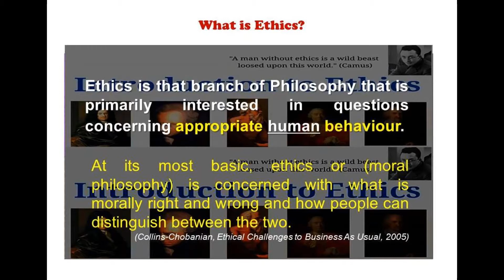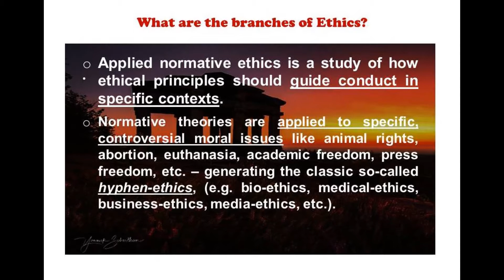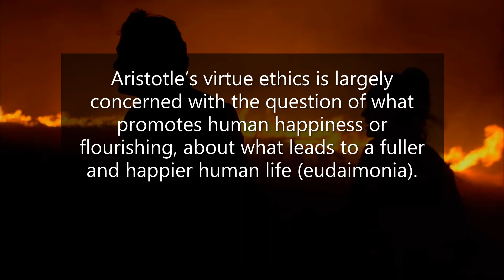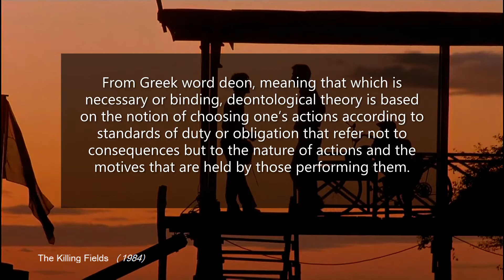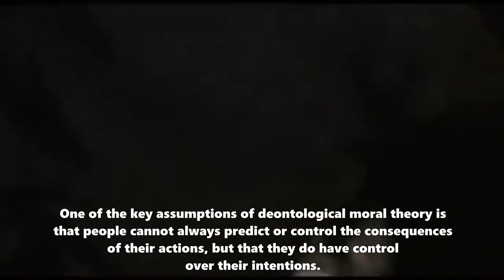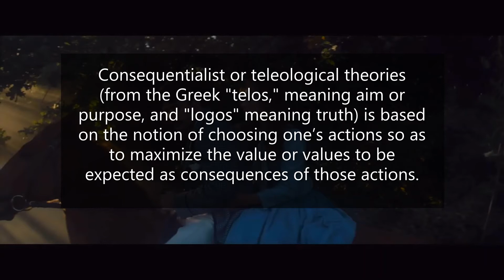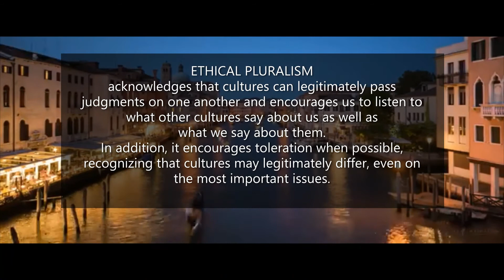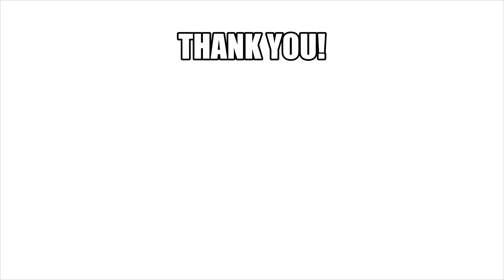ETHICS OF COMMUNICATION | Purposive Communication | Technical & Business Communication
A brief discussion on the essential ethical theories that guide conduct and communication. It aims to highlight the value of Ethics in every human communicative activity.
Videos clips used are for instructional and learning purposes only.